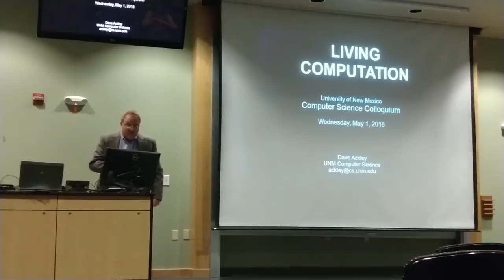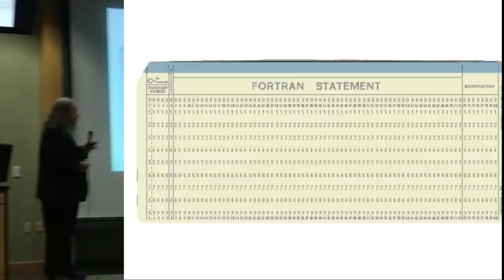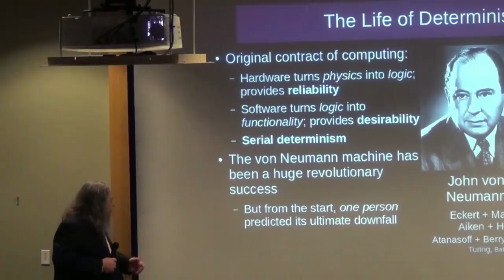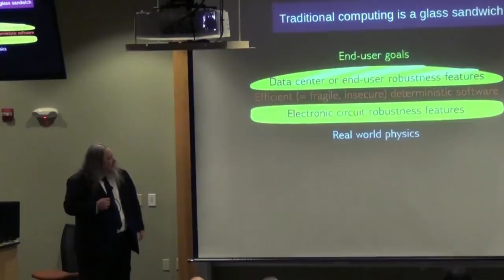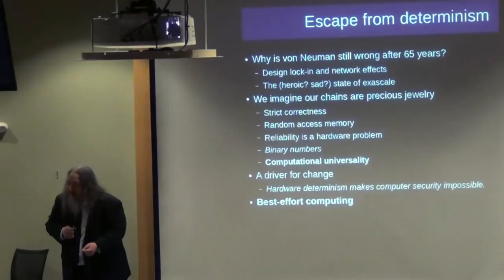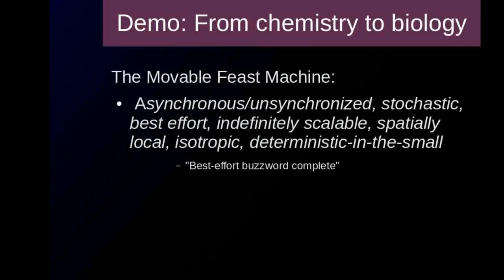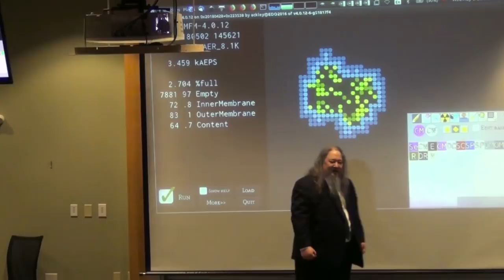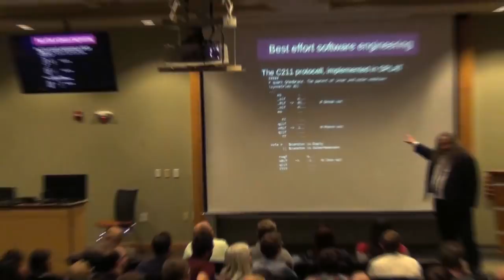Public Lecture: Living Computation - Dave Ackley retirement talk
Research overview talk given at the UNM Computer Science Colloquium, Wednesday May 2, 2018, with an introduction by Lance R. Williams.  Apologies for the uneven audio!

0:00 Introduction by Lance R. Williams
4:00 A Requiem for Hardware Determinism
7:27 Mission In Life
8:20 How I Met Determinism
10:13 Class War In Computing
15:12 The History Of Determinism
18:20 Hardware Determinism Is An Addiction
22:50 The Result Is Computer Insecurity
26:40 Stop Eating The Glass Sandwich
30:40 Escape From Determinism
34:00 Strict Indefinite Scalability
36:48 Spatial Computer Architectures
43:25 Indefinitely Scalable Hardware
44:25 Best-effort Software Engineering
50:10 C211 Protocell Demos
56:10 A Living Computation Demo
1:00:05 Conclusion
1:01:32 Questions